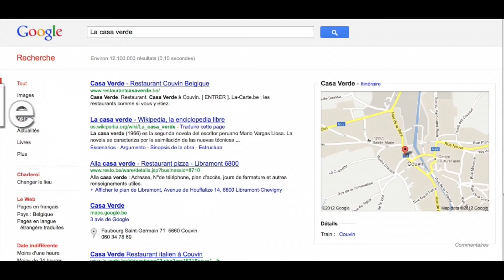CASA VERDE / Couvin (Restaurant et Pizzeria)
Casa Verde